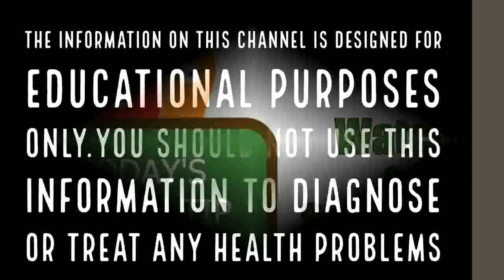അടുക്കളയുടെ സ്ഥാനം തെറ്റിയാൽ ദുരിതം|Malayalam Astrology | Jyothisham Malayalam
Jathakam is the most important document in jyothisham or astrology as it helps astrologers understand and explain the various events encountered by an individual during his lifetime.
Get your horoscope or jathakam in Malayalam. Generate 10+ pages of indepth astrology report with graha nila, janma rashi, presence of auspicious and inauspicious yogam etc.
For getting free Jathakam give your details in Comments
അഗ്നിക്ക് ഏറ്റവും അനുയോജ്യമായ രീതിയില്‍ വീടിന്റെ തെക്ക് കിഴക്കേ മൂലയില്‍ വേണം അടുപ്പ് സ്ഥാപിക്കാന്‍. പാചകം ചെയ്യുന്നവര്‍ കിഴക്കോട്ട് തിരിഞ്ഞ് നിന്നുവേണം പാചകം ചെയ്യാന്‍. മറ്റൊരു ദിക്കിലേക്കും തിരിഞ്ഞ് നിന്ന് പാചകം ചെയ്യാന്‍ പാടുള്ളതല്ല.
മനുഷ്യന് ഏറ്റവും കൂടുതല്‍ ഗുണം ചെയ്യുന്ന ശാസ്ത്രമാണ് വാസ്തുശാസ്ത്രം ജീവിതത്തിന് ഏറ്റവും കൂടുതല്‍ അത്യാവശ്യമായ മൂലധാതുവാണ് അഗ്നി. സൂര്യന്‍ പുറപ്പെടുവിക്കുന്ന താപോര്‍ജ്ജവും അഗ്നിയാണ്.
സൂര്യന്റെ തപോര്‍ജ്ജത്തില്‍ നിന്നാണ് മറ്റെല്ലാ ഊര്‍ജ്ജങ്ങളും നമുക്ക് ലഭിക്കുന്നത്. ജീവ ജാലങ്ങളുടെ നിലനില്‍പ്പിന് അഗ്നിയേക്കാള്‍ അത്യാവശ്യം വായുവാണ്. എന്ന് പറഞ്ഞാല്‍ക്കൂടി നമ്മുടെ അരോഗ്യം നിലനിര്‍ത്തുവാനുള്ള താപവും ഊര്‍ജ്ജവും നല്‍കുന്നത് അഗ്നിയാണ്.